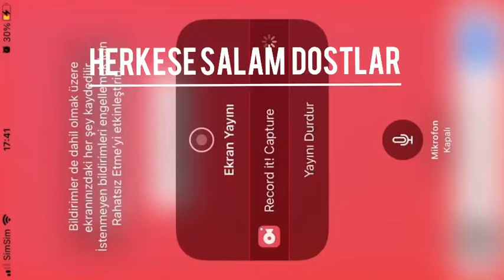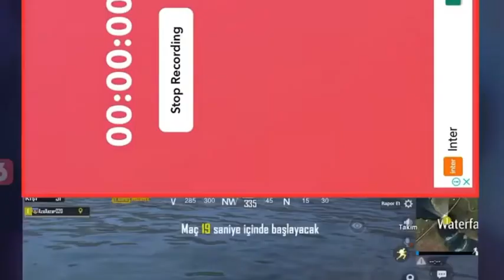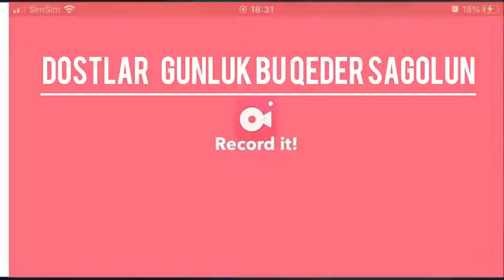Pubg mobile livik full rush